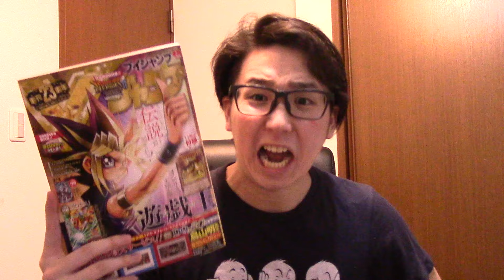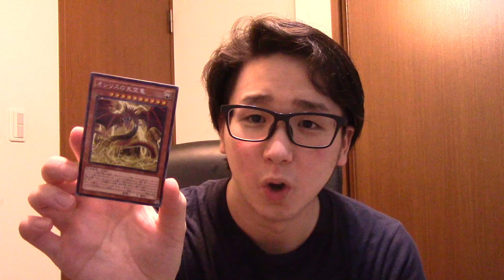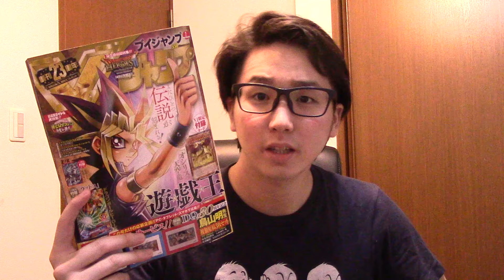今月のVジャンプに神が・・・ついてます！w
昔のVジャン神のカード付録が懐かしいw